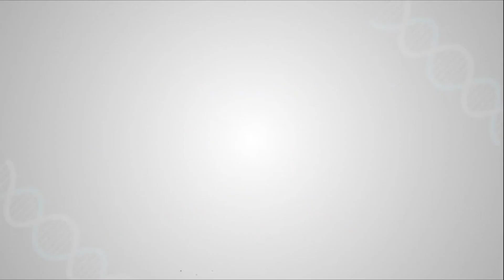MY CHILD BIRTH AT SHALBY JAIPUR WAS SMOOTH AND MEMORABLE.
“I am Renatha from Brazil.  I and my husband are teachers working in Jaipur, Rajasthan. We came to Shalby, Jaipur for my child birth and it was an amazing experience we had here, irrespective of the culture and system, we belong to. The hospital staff made changes in their social and other protocols to make us more comfortable. Dr Mamta Mehta is an outstanding Consultant- Obstetrics & Gynaecology. Initially, I had some apprehension but after consulting her, I was so confident.

All the doctors and staff here are very supportive with patient centric approach.  I am extremely satisfied with the services of Shalby Multi-specialty Hospitals, Jaipur,
We will always recommend Shalby Hospitals, Jaipur to anyone who needs any medical or surgical treatment.

Many Thanks to Dr Mamta Mehta and her team of dedicated caregivers”. 😊